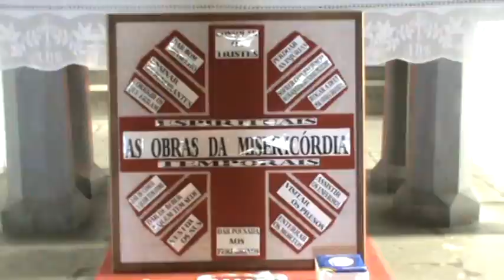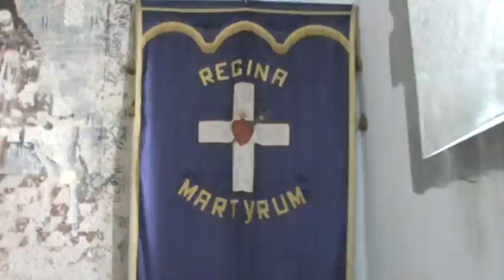Procissão de Passos - Freguesia da Vila de São Sebastião - Parte 1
Hoje dia 24 de Fevereiro de 2013/Domingo, realizou-se a  Procissão de Passos, o dia como é habitual nesta época do ano, estava muito desagradável, mas mesmo assim se realizou a procissão sem chuva.
Video de: JB/Vila - Parte 1